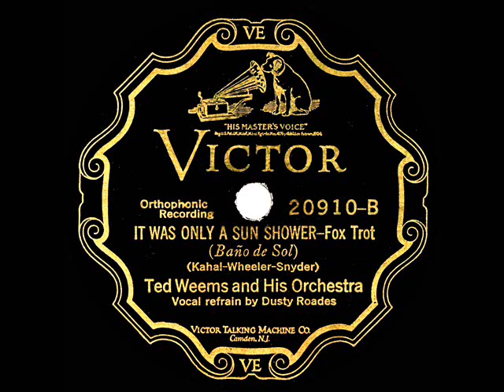1927 Ted Weems - It Was Only A Sun Shower (Dusty Roades, vocal)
CD audio, original 78rpm issue on Victor 20910 - It Was Only A Sun Shower (Kahal-Wheeler-Snyder) by Ted Weems & his Orchestra, vocal by Dusty Roades, recorded in Camden NJ September 8, 1927 .